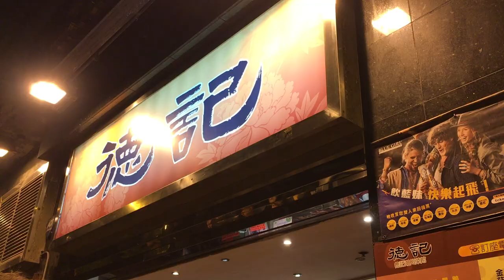Family Trip in Hong Kong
第三次來香港，總算可以帶全家人來玩了！這次到香港有著多重意義，很感恩一切都非常的順利開心！ :D